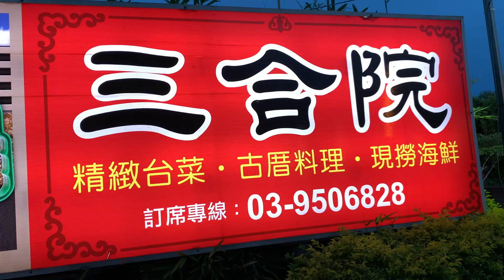三合院古厝料理